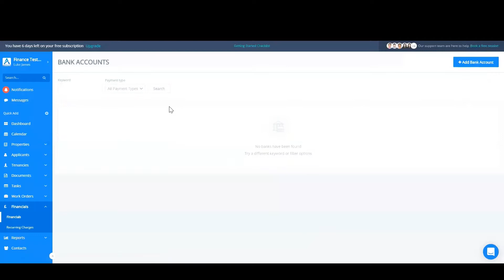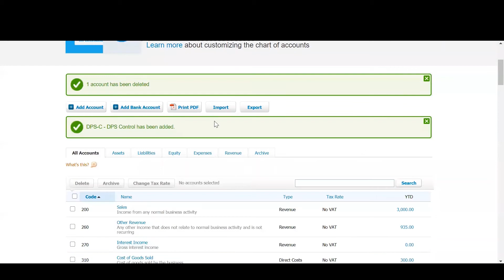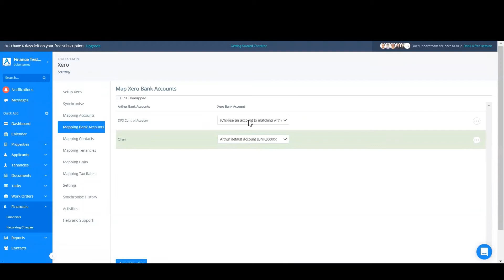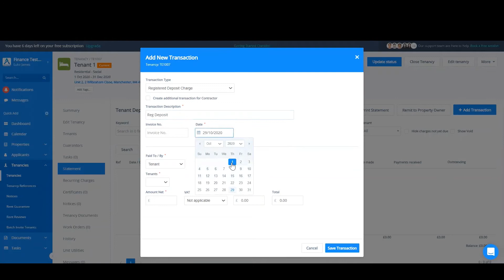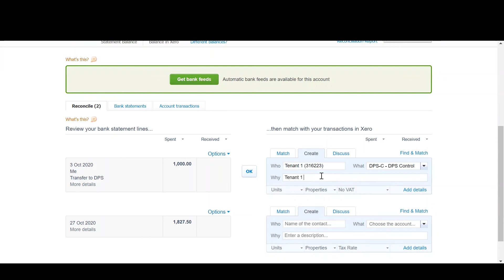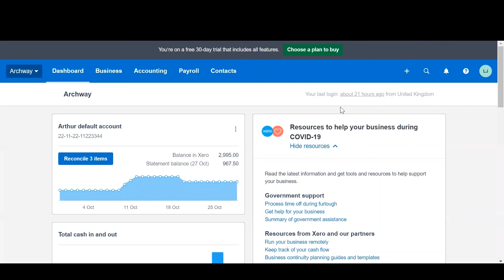Handling Deposits held in a Custodial Scheme (Xero Users)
This video will take you through steps on how to create deposit control accounts,
create the registered deposit charge in Arthur and how to reconcile it in Xero & Arthur.

To learn more about finance and functionality within Arthur check out ou Knowledge Base